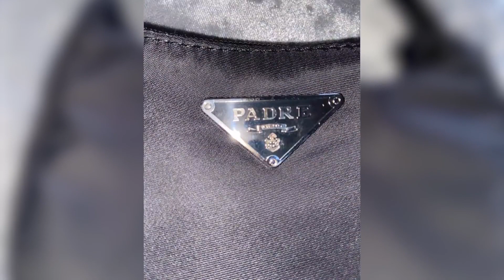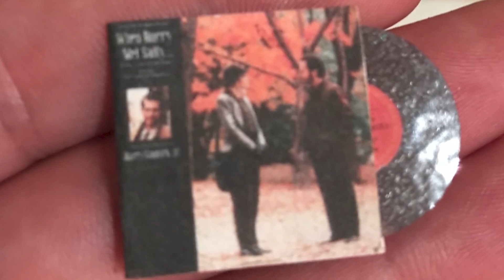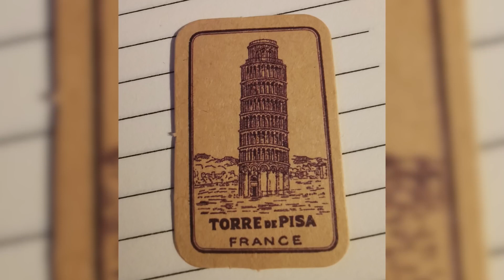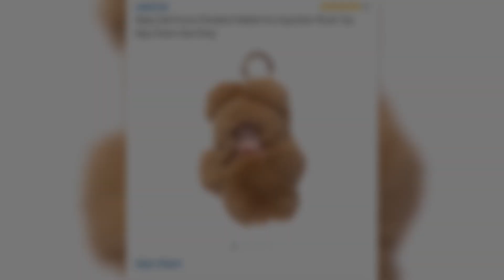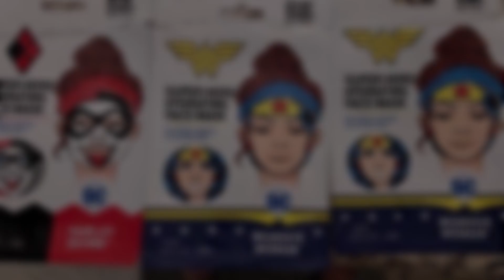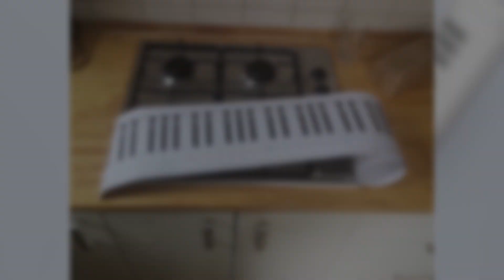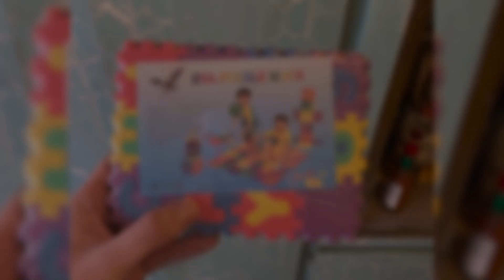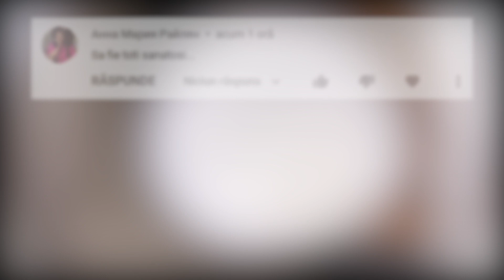Shopping Online AȘTEPTARE VS REALITATE